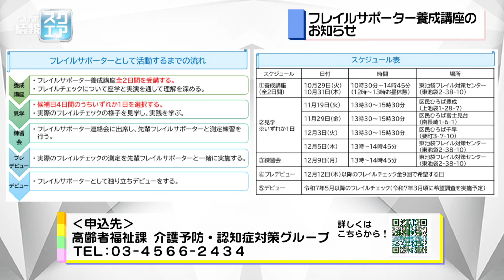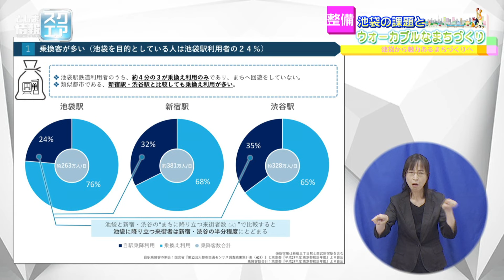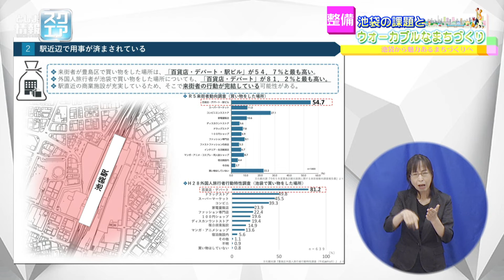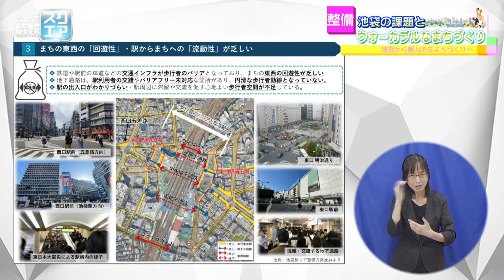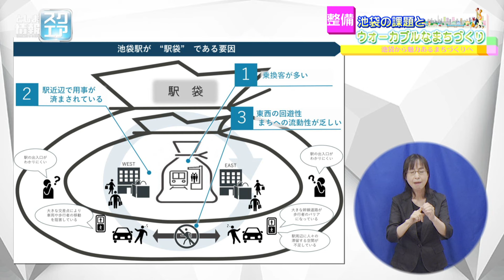まちづくりシリーズ3『池袋駅の課題とウォーカブルなまちづくり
※この番組は令和６年9月20日に放送されたものです。
まちづくりシリーズ第３弾！
テーマは「池袋駅の課題とウォーカブルなまちづくり」です。